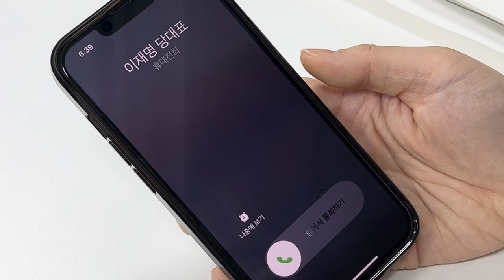전화가 왔는데…. 😳이재명인 부분에 대하여 (feat.진교훈)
반갑습니다.
더불어민주당 대표 이재명입니다.

정치는 정치인이 하는 것 같지만 결국 국민이 하는 것입니다.
주권자인 여러분이 행사하는 한 표가
나라와 내 지역의 내일을 결정할 수 있습니다.

특히 이번 강서구청장 보궐선거는
정권의 폭정을 멈추고 강서구의 새로운 미래를 여는
출발점이 될 것입니다.

오는 6일과 7일 이틀 동안 사전투표가 진행됩니다.
딱 세 표가 부족합니다.
국민이 승리하고 역사가 진보하는
위대한 행진에 빠짐없이 동참해주십시오.
주변 강서구 유권자들의 투표 참여도 적극 독려해주십시오.
자랑스러운 동지 여러분의 애국심과 애당심을 믿습니다.
고맙습니다.